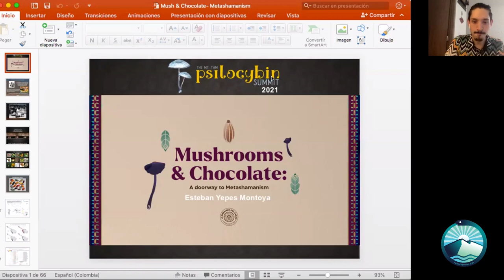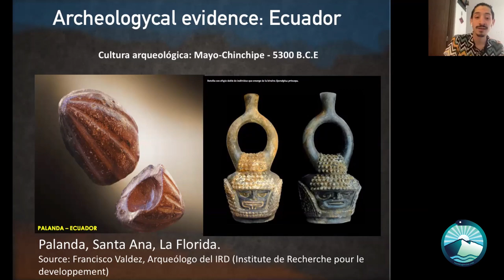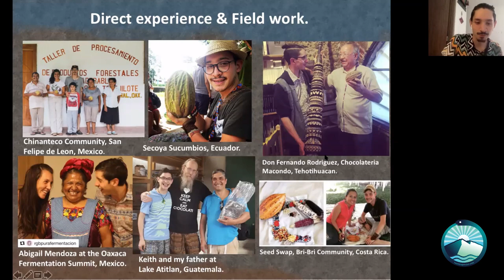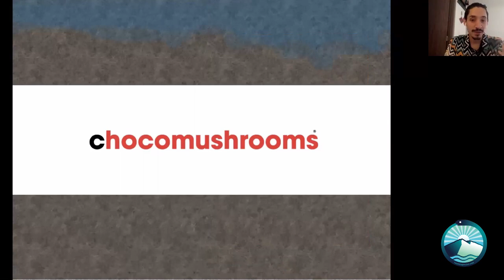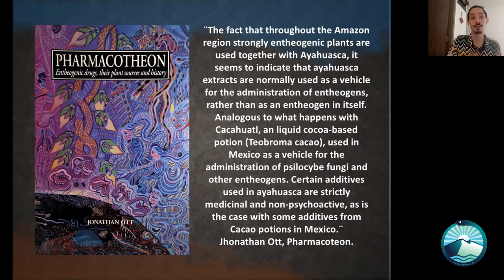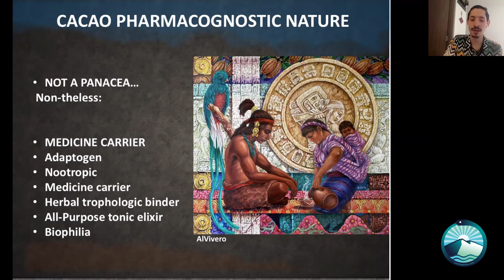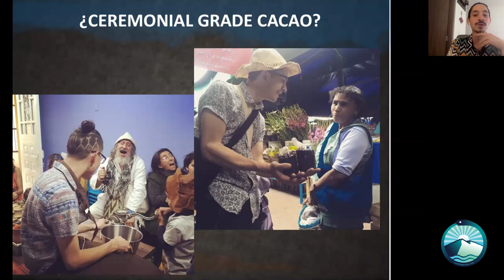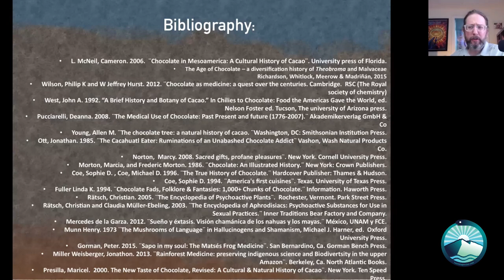Esteban Yepes - Chocolate and Mushrooms, Doorway to Metta-Shaman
CHOCOLATE & MUSHROOMS: Doorway to Metta-Shamanism.

Have you ever heard about the Mushrooms & Chocolate marriage?

Come and learn what has been found up to now around this ancestral Psychedelic Love Affair….

This lecture is a deep dive into the latest archaeological, historical, ethnobotanical and pharmacological findings around the ancestral roots of Cacao´s sinergy with her spiritual consort: The Psilocibin Mushroom.
This cutting edge trans-disciplinar and iconoclast research; explores a variety of genuine and mysterious: fun-facts, stories, pilgrimage anecdotes, direct experience findings and even precolonial codex recipes that unveils the almost forgotten potential between Cacao & Mushrooms.

In a type of ¨Shamanic Rocket Science¨ storytelling this dynamic and nourishing journey takes the listener into the fertile grounds of the Amazon Jungle, up to remote corners of Mesoamérica. A fine line between ancestral Amerindian traditional medicine, Non-dualism and modern emerging ¨Metta-Shamanic¨ paradigms.

Disruptive language ¨home-made¨ graphics and curious metaphors are part of the common thread of this educational proposal. A ¨Hot Chocolate¨ to ease the heart, melt borders of beliefs and renew heart-centered paradigms of sanity & wellbeing.

Sony ZV1
Deity Mic